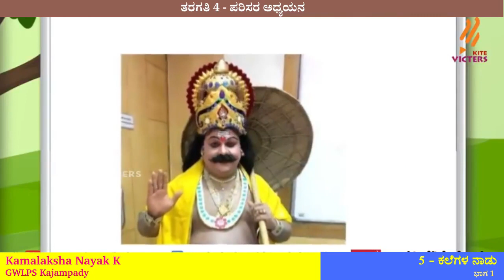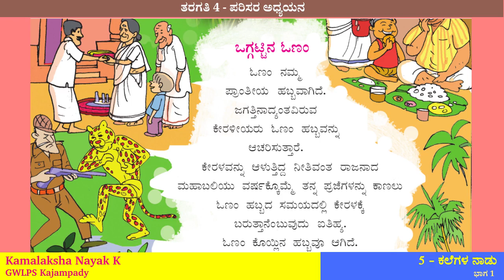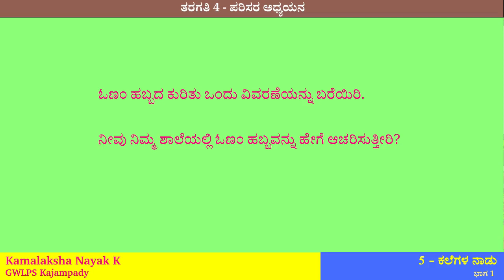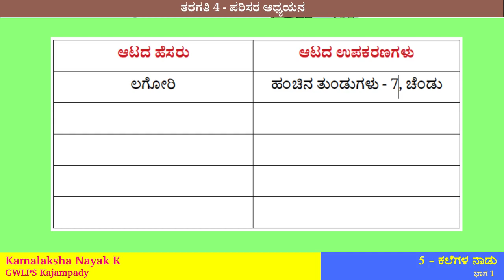FB2 4th Std EVS Unit 5 Part 1